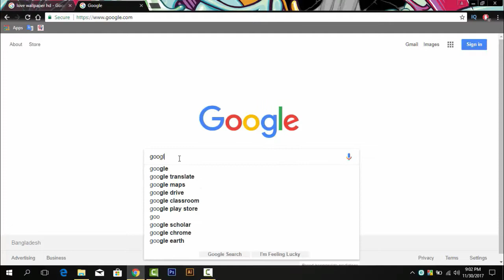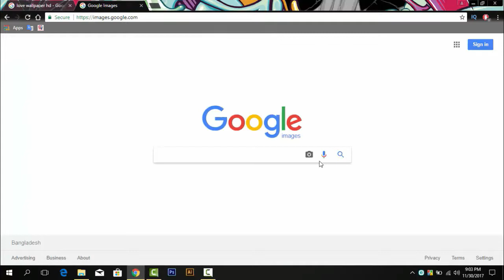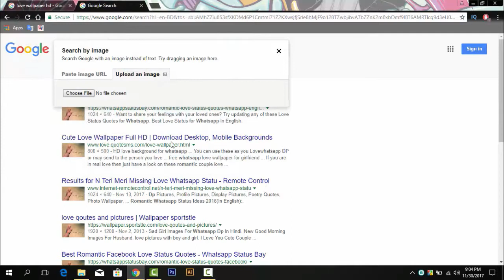HOW To CHECK IF SOMEONE USES YOUR PHOTOS Without YOUR PERMISSION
CHECK IF SOMEONE USES YOUR PHOTOS Without YOUR PERMISSION